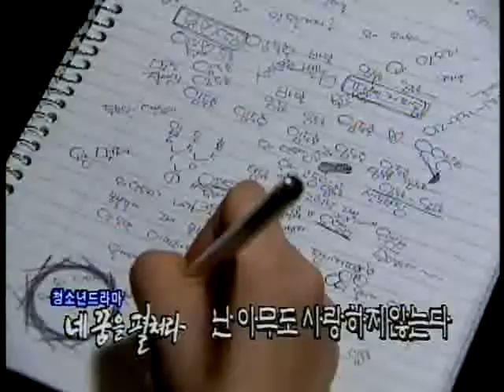네 꿈을 펼쳐라 - 5화 난 아무도 사랑하지 않는다_#002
EBS, 네 꿈을 펼쳐라, 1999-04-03, 5화 난 아무도 사랑하지 않는다

등교길에 영심이를 자동차사고로부터 구해주면서 두호와 영심은 가까와진다. 영심은 연극연습에 빠지기 시작하고, 연극반원들은 두호의 의도를 의심한다. 한편 흔들리는 자신의 모습에 두호는 고민하는데...